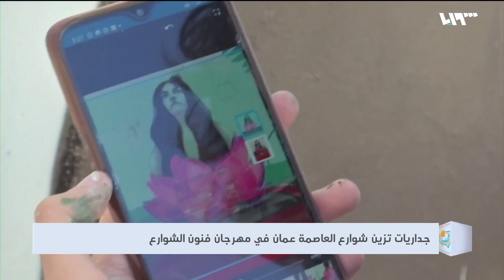مهرجان فنون الشوارع في الأردن يحيي جدران العاصمة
يستعرض التقرير أعمالا فنية لمجموعة من الفنانين في الأردن يرسمون على جدران المدينة لإيصال رسالة للسكان أن الفن يجب أن يكون في خدمة البيئة

هوتبيرد HD
V 12520